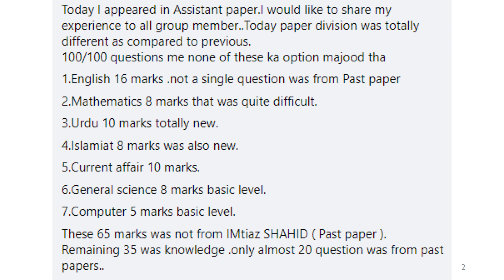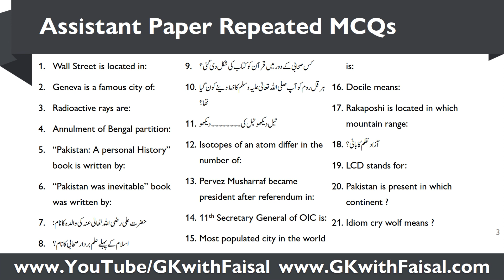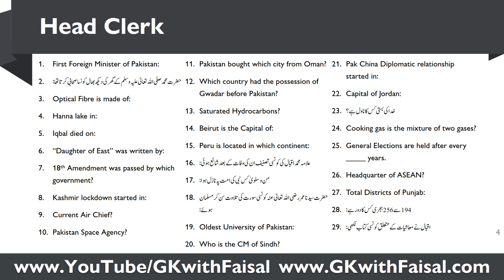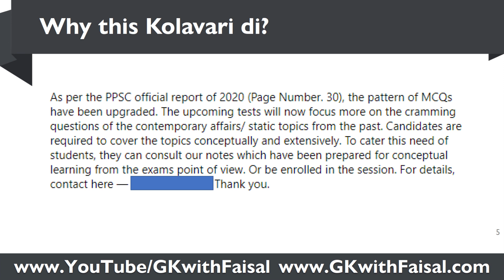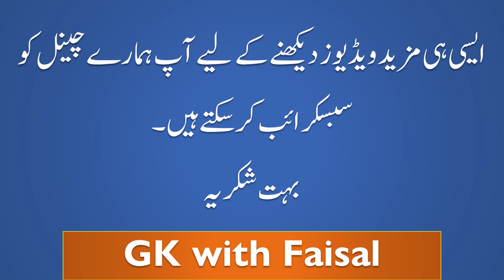PPSC Pattern Change | PPSC Past Papers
PPSC Pattern Change about PPSC Past Papers